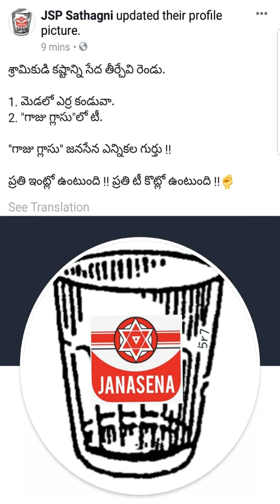Janasena Party Symbol